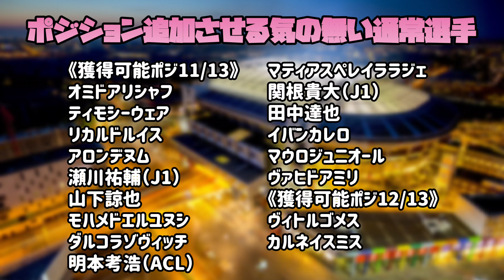【育成難】狙いのポジション適性追加が99%出ない選手たち ポジ適追加アイテムを簡単に無くしたい方必見！！【eFootball™2024】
加入することで、メンバー限定生配信や限定動画を楽しめます！一緒にイーフト楽しみましょう！